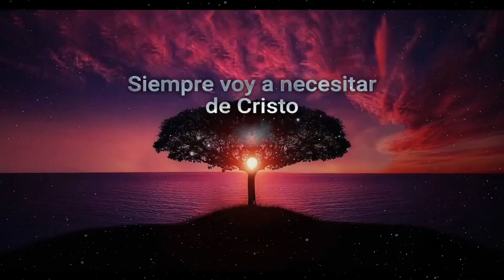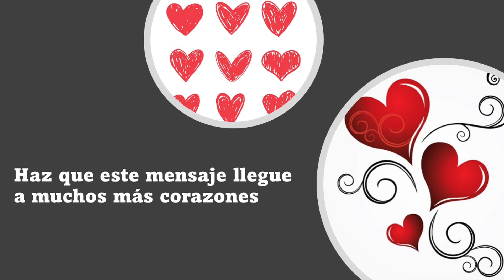La Buena Nueva de hoy, abril 25 de 2024, Marcos 16, 15-20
En aquel tiempo, se apareció Jesús a los Once y les dijo: "Vayan por todo el mundo y prediquen el Evangelio a toda criatura. El que crea y se bautice, se salvará; el que se resista a creer, será condenado. Estos son los milagros que acompañarán a los que hayan creído: arrojarán demonios en mi nombre, hablarán lenguas nuevas, cogerán serpientes en sus manos, y si beben un veneno mortal, no les hará daño; impondrán las manos a los enfermos y éstos quedarán sanos".

El Señor Jesús, después de hablarles, subió al cielo y está sentado a la derecha de Dios. Ellos fueron y proclamaron el Evangelio por todas partes, y el Señor actuaba con ellos y confirmaba su predicación con los milagros que hacían.